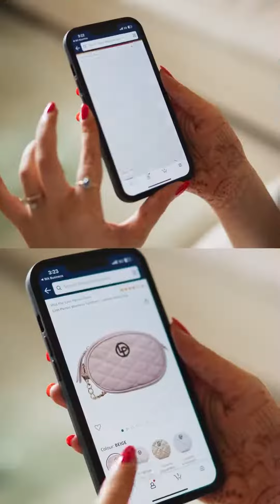Jannat Zubair Beautiful Vedio.Like and Subscribe